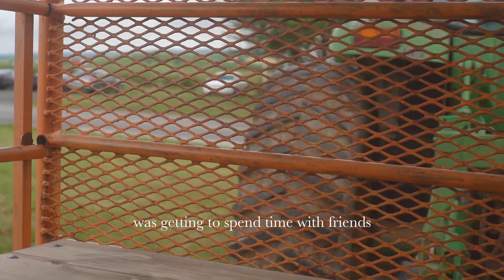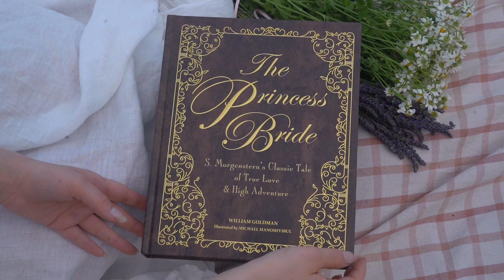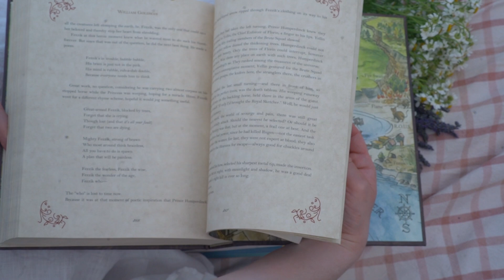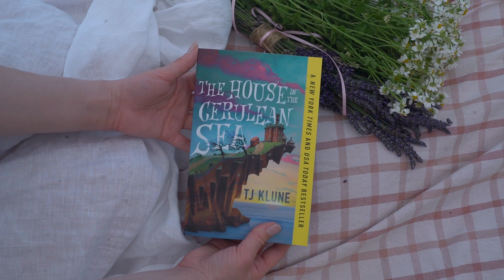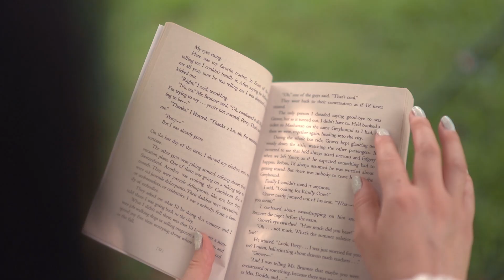Romanticising Summer because it's kind of gross and sticky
Summer is my least favorite season but since climate change is turning the whole year into summer it's time for me to get over it and start finding things to enjoy lol. While I don't love that it's sticky and itchy, I love doing things like going to the beach and picking lavender, and of course getting to spend time with my friends! If you're stuck on what to do to actually enjoy summer hopefully this gives you some ideas, and if not then, well, at least hang out and read along with me 😊 I've also made a sad girl summer spotify playlist (I'm not really sad, I just like sad girl music) and if you have any book recommendations I'm always looking for more things to read!

○ The Princess Bride - William Goldman
○ Percy Jackson and the Olympians - Rick Riordan
○ Fable - Adrienne Young
○ The Very Secret Society of Irregular Witches - Sangu Mandanna
○ The House on the Cerulean Sea - TJ Klune
○ Love & Gelato - Jenna Evans Welch
○ We Were Liars - E. Lockhart

📷 Filming Gear:
○ My camera
○ 50mm lens
○ zoom lens

"A Warm Embrace" - Gabriel Lewis
"Weather Any Storm" - Cody Francis
"The Paper Birch" - Johannes Bornlöf
"Open Sky" - Velvet Moon
"The Desolate Path" - Rikard From